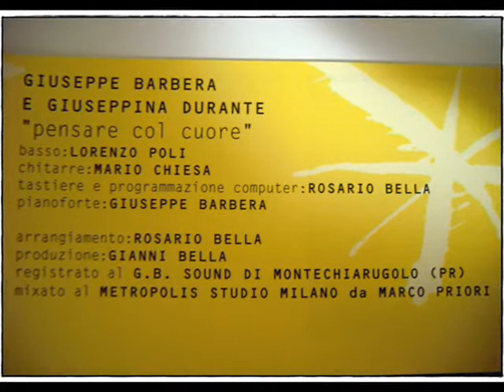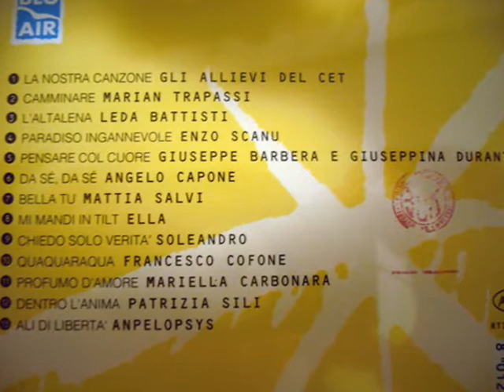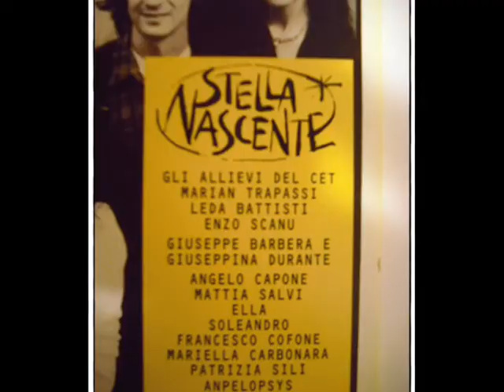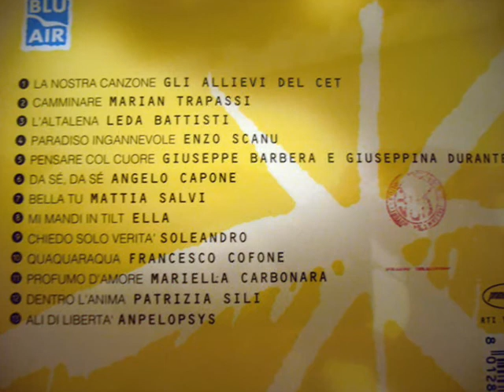Pensare col cuore - Giuseppe Barbera e Giuseppina Durante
Musica di G. Barbera - Testo di D. Poggiolini, A. Santini, N. Meneghetti.
Brano contenuto nel cd "Stella Nascente" (1995), raccolta di canzoni inedite degli allievi del CET di Mogol.